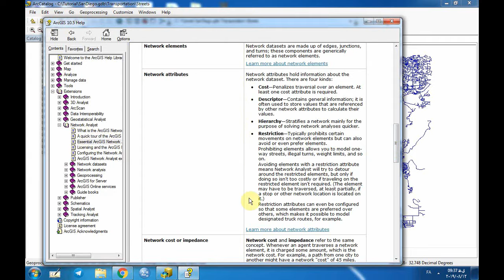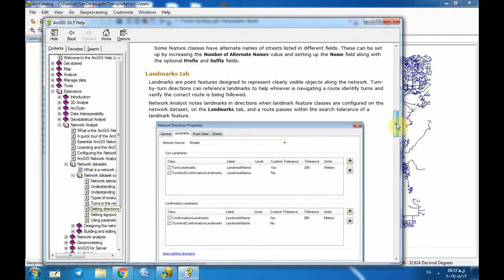آموزش تحلیل شبکه در ArcGis- دکتر جوی زاده- قسمت 20